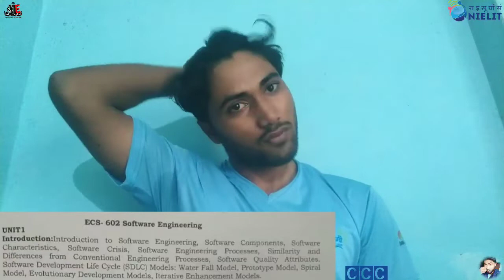1st Unit of Software Engineering | AKTU | BBAU | SOFTWARE LIFE CYCLE | SDLC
1st Unit of Software Engineering | AKTU | BBAU | SOFTWARE  LIFE CYCLE | SDLC | Software engineering|Software Requirement Specification SRS Document in hindi/urdu | SoftwareEngineering

Brief: This video is about how to make Software Requirement Specification document in Software Engineering.
It is the complete lecture, at the end A real SRS is also shown by the teacher to make the concept more clear.

What is SRS?
A documents use to describe the behavior of the software System, Functional, Non-Functional requirements of the software system.

Users of the SRS?
Development Team
Maintenance Team
Clients
Technical writers.

In this video I also tech you Unit 2nd of Software Engineering form AKTU .
Facebook id : Engineering Addaa Er.SK aarya PMB
Likee id : altechmanoranjan
Hello Engineer's, i m SK AARYA PMB. I am Computer Science Engineering Student. I am From Lucknow, UP. Welcome to EngineerING Addaa, here I will share the experience of my personal engineering life, which has been like a peak and base of a hill. My education life journey is from Backbenchar School dropout to Topper. I will share my experiences with you so that you can become a skilled engineer, not a person who is like raata mar.